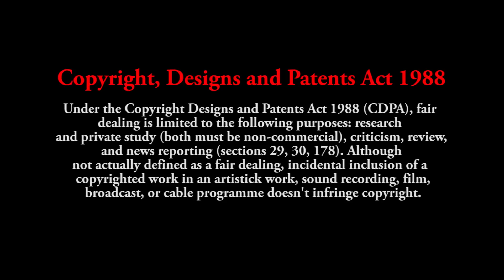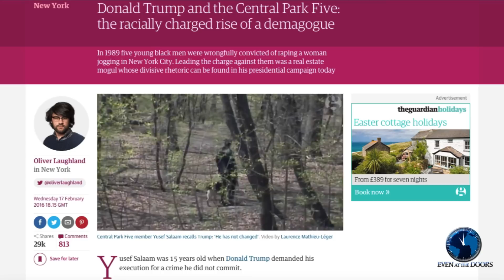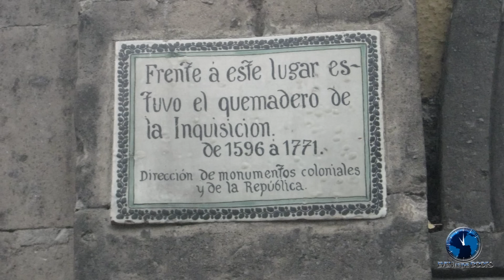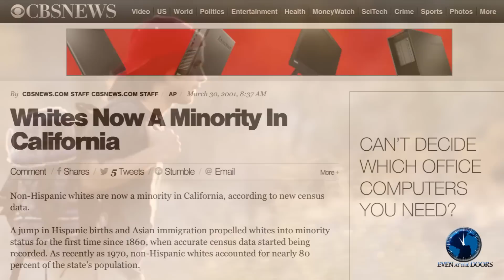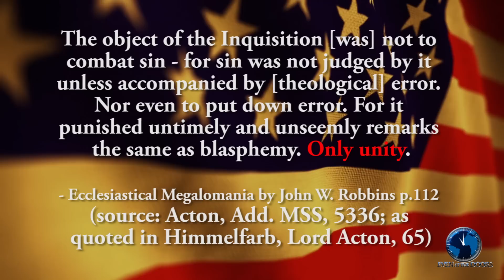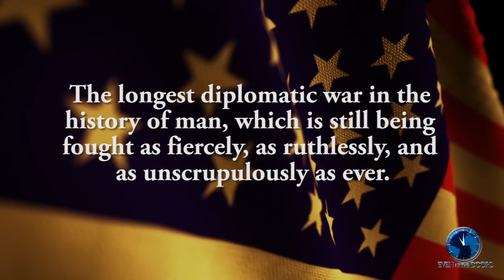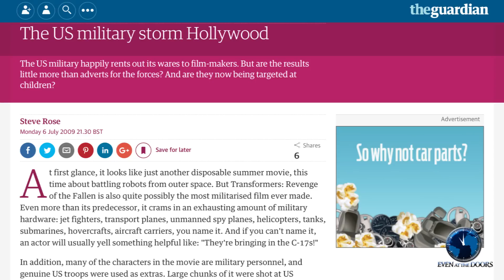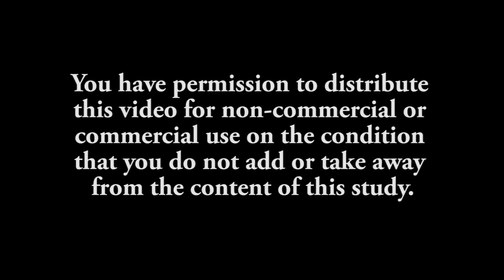POPE vs TRUMP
What is the significance of a verbal tug of war between a European head of state and a U.S. billionaire politician running for President and how does it affect the direction of the planet?

Even at the Doors
BM Box
1376
London
WC1N 3XX